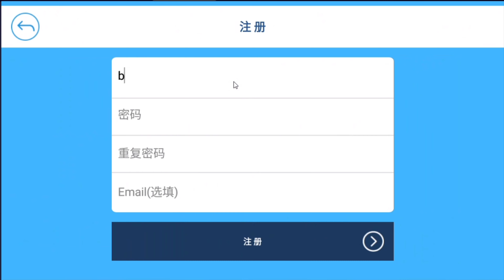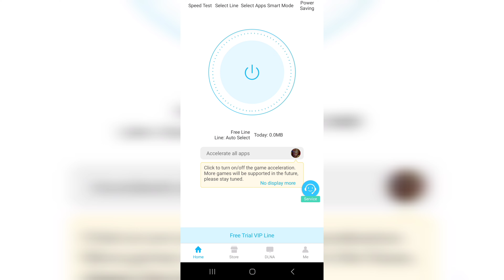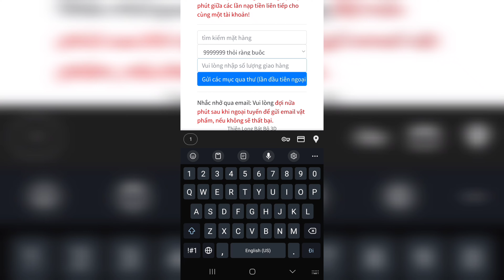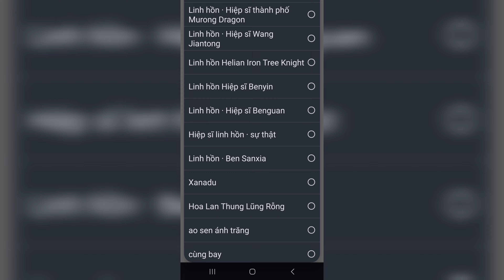Game Lậu Mobile - Thiên Long Bát Bộ - Free Tool Full - CDK Kích Hoạt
Tôi đã sử dụng app ACCESSTRADE để kiếm được tiền và nó hoàn toàn miễn phí.
𝐕𝐎𝐔𝐂𝐇𝐄𝐑 𝐇𝐈𝐆𝐇𝐋𝐀𝐍𝐃𝐒 𝐂𝐎𝐅𝐅𝐄𝐄 - Tháng 3
Mua 2 Tính 1
Giảm 20K cho Hóa Đơn từ 100K

  Anh em nhớ fixlag con này cả game lẫn tool nha
  Vào group zalo lấy CDK mới mỗi ngày để kích hoạt tool full gm